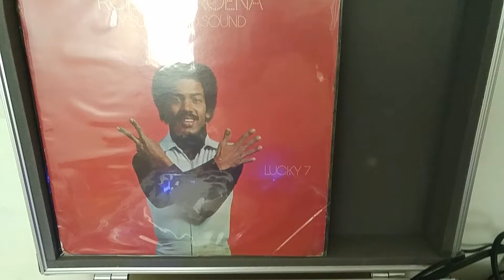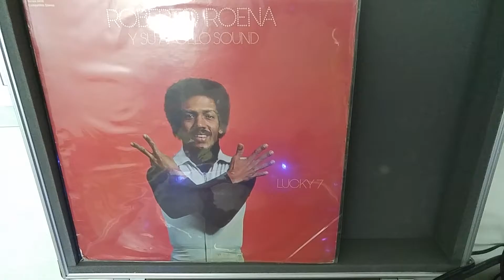LA HIJA DE LA VECINA - ROBERTO ROENA Y SU APOLLO SOUND